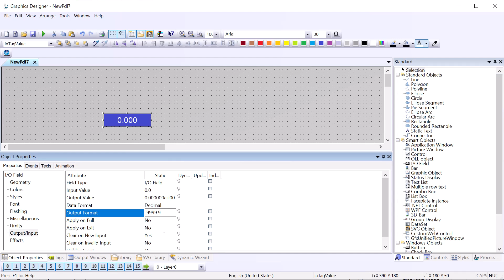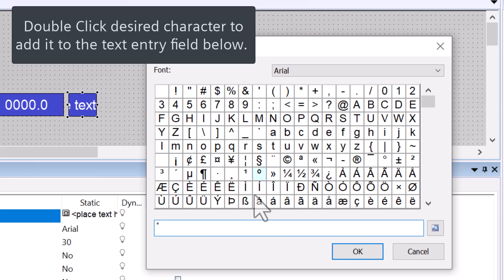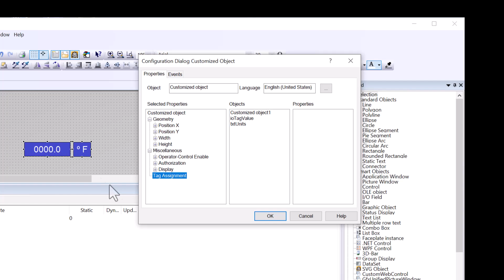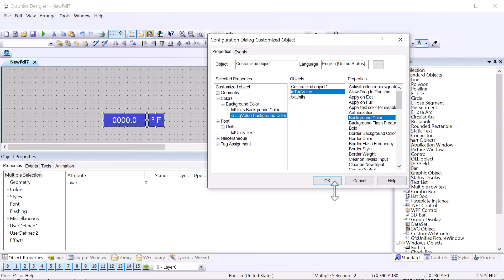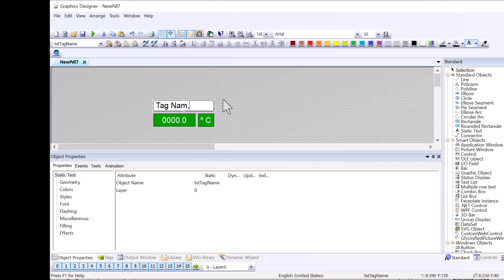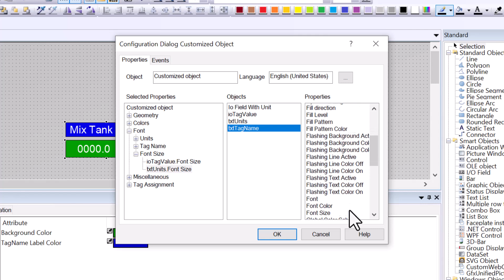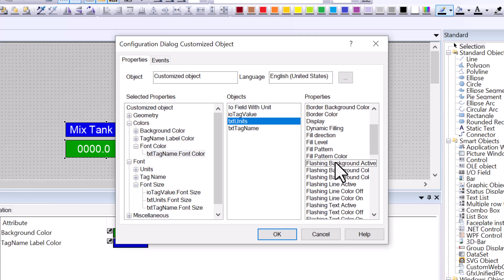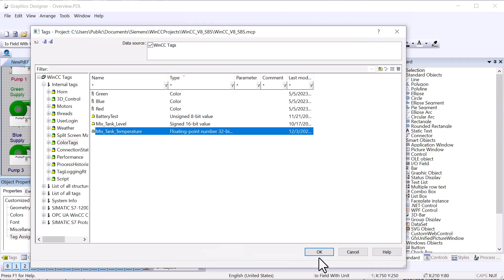How To Create Customized Objects in WinCC SCADA 👨🏽‍🔬 Learn Scada Programming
I will show you how to create a Customized Object in WinCC 7.4 and higher. We will create an I/O Field with a static text box for Units and for name of the displayed data point. You will be able to change color, size and tag assignment. We will store this object in the WinCC project Library so you can use it any time you want. This method allows you to create a WinCC Reusable Display! This is the best place to learn to create WinCC custom graphics objects.

00:00 Introduction
00:19 assemble components
00:54 use padding character!
01:23 cool feature shown here!
01:52 this is NOT a group :D
03:23 don't miss this important point!
03:58 viewing the new properties
04:33 add additional components
05:08 don't miss this step!
06:26 adding font size, font color
08:14 Test In Runtime